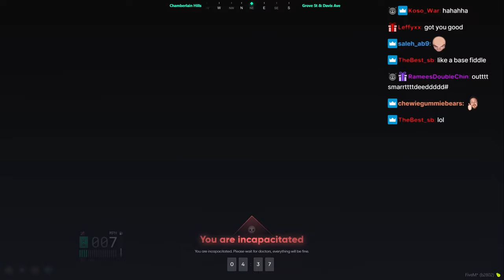Peanut And Zaceed Gets Into A Heated Argument | Nopixel 4.0 | CG